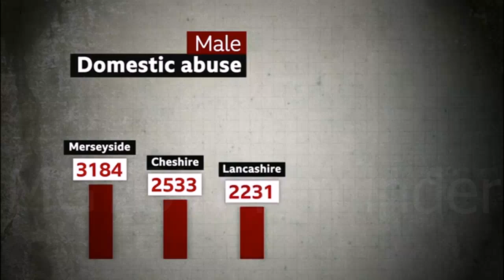MGTOW reminder: the spike of domestic violence and abuse